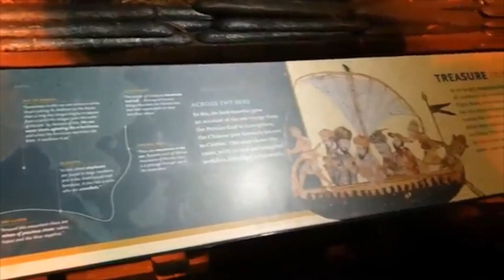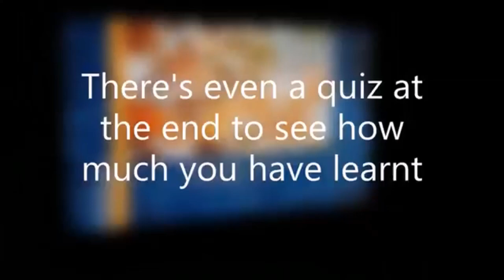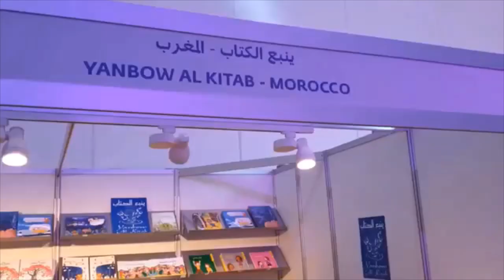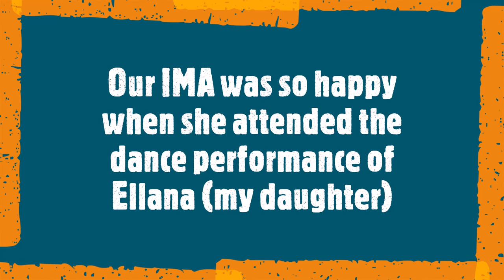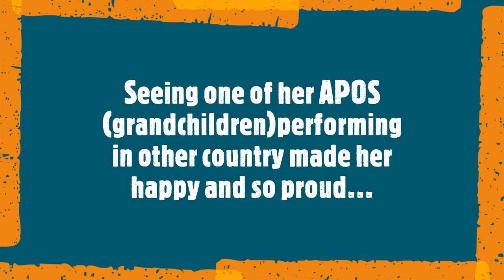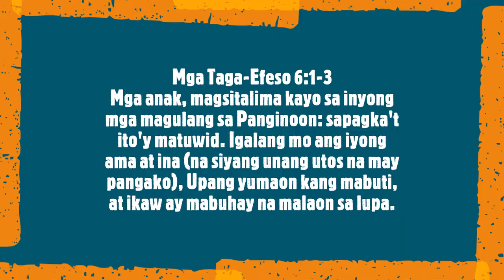SHARJAH EXPO CENTER// SHARJAH CHILDRENS' READING FESTIVAL( Ima in Dubai)// Teacher Eleyna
Expo Centre Sharjah (ECS), which was built in 1977 as the first exhibition facility in the UAE, is the region's leading trade exhibition venue and a geographic as well as financial landmark for the Emirate of Sharjah and the country. It is the exhibition wing of the Sharjah Chamber of Commerce and Industry.

Over the years, apart from hosting and organizing some highly focused B2B and B2C shows, ECS has played a key role in prominently placing Sharjah as one of the top 10 business cities in the Gulf region and the UAE on the global exhibitions map. It offers 42,000 sq m of indoor and outdoor exhibition space with parking slots for 1,600 vehicles.

SHARJAH CHILDREN'S READING FESTIVAL It's more than a festival - it's an ecstatic celebration that goes beyond one age group, enriching the whole family whilst instilling a love of reading in the youngest of children.

The festival returns each year under the guidance of His Highness Sheikh Dr Sultan bin Muhammad Al Qasimi, Member of the Supreme Council and Ruler of Sharjah, and the patronage of his wife, Her Highness Sheikha Jawaher bint Mohammed Al Qasimi, Chairman of the Supreme Council for Family Affairs in the Emirate of Sharjah.

IT IS ABSOLUTELY FREE! NO ENTRANCE FEE FOR EVERYBODY!